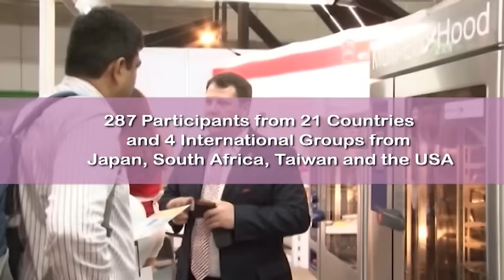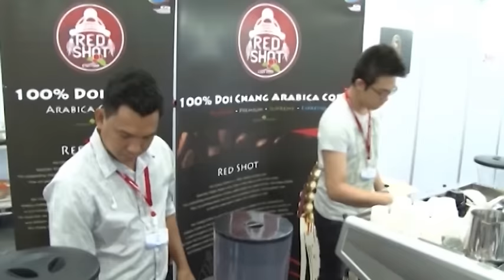Food & Hotel Thailand 2014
The 22nd International Exhibition of Food & Drink, Hotel, Bakery, Restaurant & Foodservice Equipment, Supplies & Services 2014.